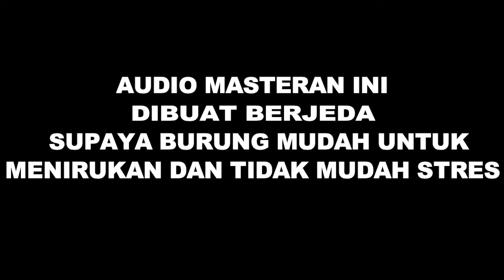Blackthroat | Ngeroll Jernih, POWER IRAMA MANTAB..‼️Siyap jadi pendamping gacoanmu..